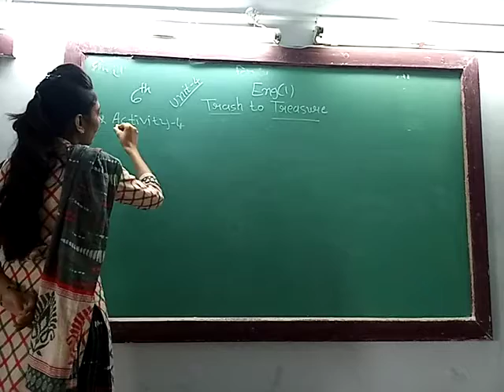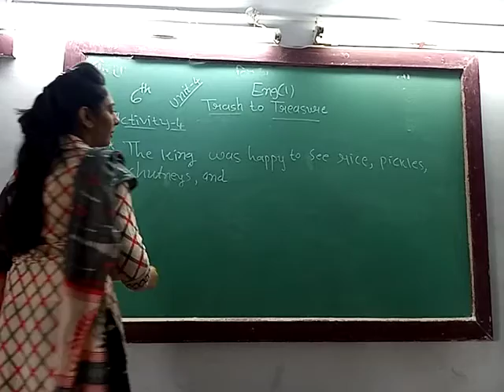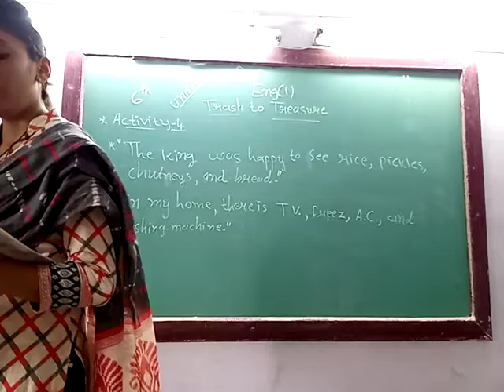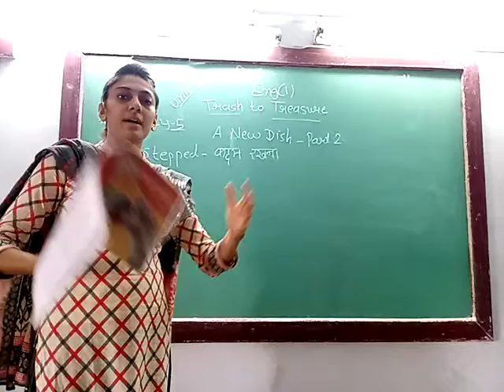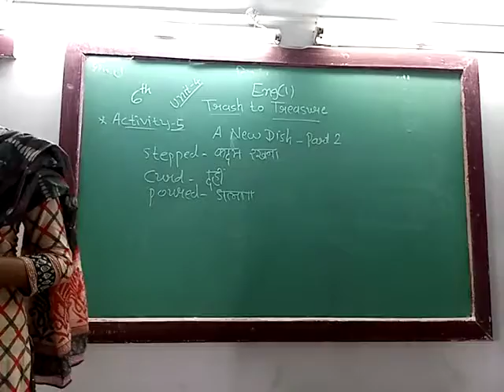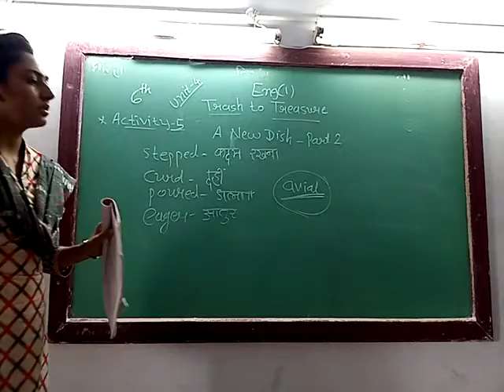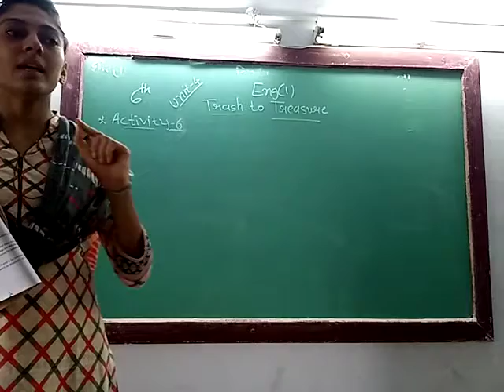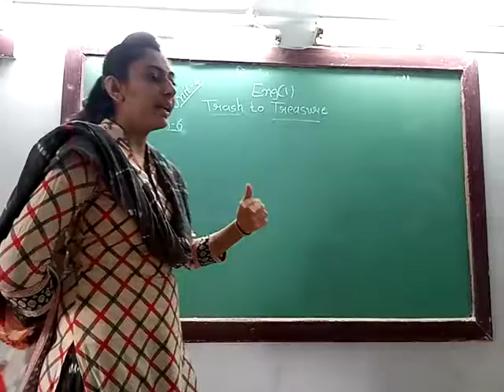ENG MED STD 6 SUB ENG 1 UNIT 4 P 2